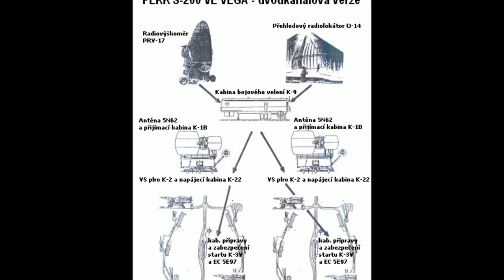Raketová základna ( Rocket base )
Protiletadlová raketová základna (jíž se nejen mezi vojáky základní služby přezdívalo Klondajk a toto označení jí vydrželo dodnes) byla vybudována mezi lety 1981–1985. Ve své době šlo údajně o jednu z největších protiletadlových základen na českém území. Po jejím dokončení zde působil vojenský útvar 5180, tvořený 17., 18. a 19. protiletadlovým raketovým oddílem. Útvar byl vyzbrojen raketami dalekého doletu S-200.

Budování této základny na Hřebenech Brd v polesí Rochota kolem kóty 604 m n. m., na hřebeni mezi vrcholy Jistevník (606 m n. m.) a Vrážky (577 m n. m.), bylo velice náročné, kvůli špatným přírodním podmínkám a také i díky rozličné stavební dokumentaci. Celá stavba probíhala za přísného vojenského utajení. Kvůli výstavbě byla přeložena červeně značená hřebenová turistická trasa do jižnější polohy. Základna má rozlohu přibližně 11 ha a je obehnána 3 m vysokou betonovou stěnou. Mylnou informací je, že tato základna měla sloužit k obraně Prahy. Rakety dalekého dosahu S-200 Vega mohly zasahovat vzdušné cíle ještě nad územím protivníka a byly určené k ničení cílů letících ve velkých výškách, rušících letounů nebo bombardovacích svazů. Mimo jiné měla doplnit i obrannou linii států Varšavské smlouvy.

Tento komplex byl rozdělen do třech částí, mezi nimiž bylo zahrnuto zázemí pro personál (kasárny, kuchyně, kino, posilovna…), technická část s požární stanicí, čerpací stanicí PHM a samotnou částí s palebnými postaveními, která zahrnovala budovy pro uskladnění raket, podzemní prostory s výpočetní technikou a také tři betonové rampy (mosty) vysoké 20 metrů pro radiolokátory ozáření cíle (naváděly raketu na cíl).